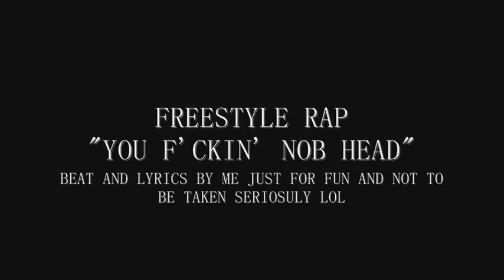FREETYLE RAP YOU F'CKIN' NOB HEAD